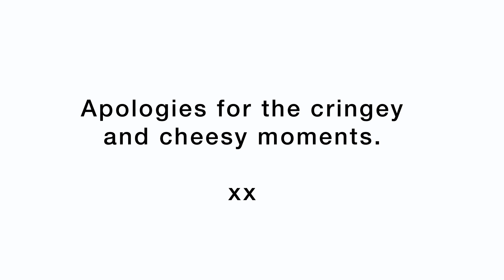Questions I Have Never Asked My Husband | Filipina British Couple in The Netherlands